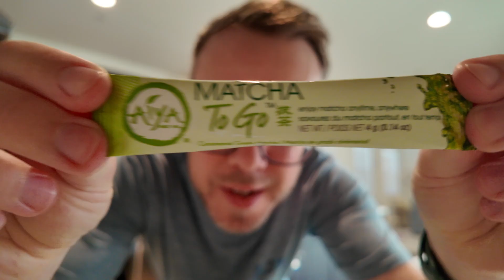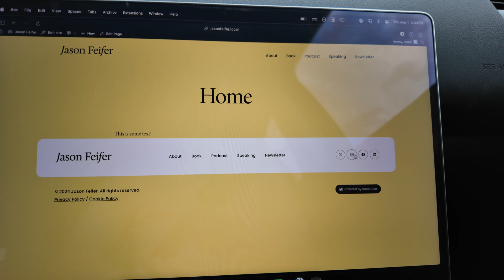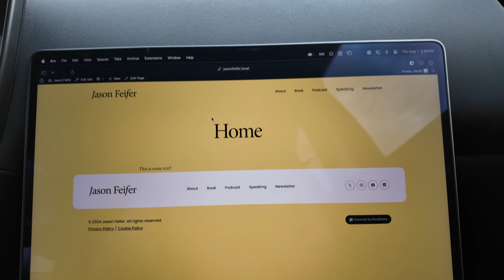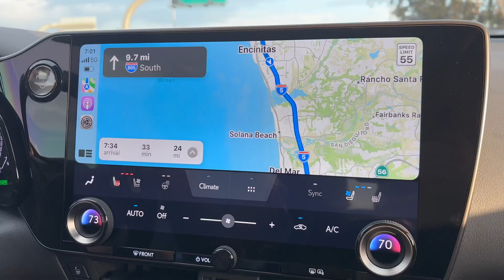Freelance Development Projects While Traveling Full Time: Day in the Life of a Freelancing Nomad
Its a travel day! These are always full of excitement but on this one I have some tasks I need to get done. So what does that mean?

I will attempt to code in the car!

I will be working on a WordPress freelance project for a client and thinking through the next phase of my WordPress theme product. I share some of my thoughts about the future of WordPress, spoiler alert - I am excited!

Chapters:
00:00 - Intro
00:22 - Packing!
00:45 - Travel Router
01:29 - Our SUV
01:43 - On the Road
02:44 - Coding in the Car
03:59 - Coffee Break
04:55 - WordPress Future
07:52 - Drone?
08:06 - Clean Car
08:22 - Killer Squirrel?
08:32 - Arrival!
08:54 - We made it + Closing Thoughts

👋 Hi! My name is Chris Hufnagel. A freelance developer turned entrepreneur.

I am using this channel to share my experience as a freelance developer, digital nomad traveling the US with my family of 4, and what it’s like going from a service business to creating my own digital products.